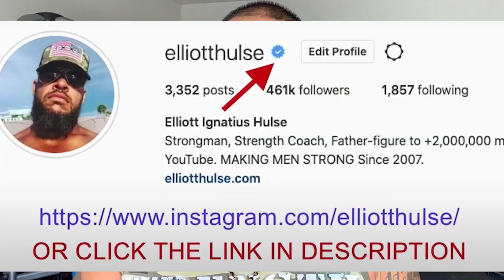Get comfortable being ALONE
In this short video from a live Q&A with my private group of men who are growing stronger everyday in every way, we discuss the link between loneliness and entrepreneurship. and ent Let me know what you think.

Done.